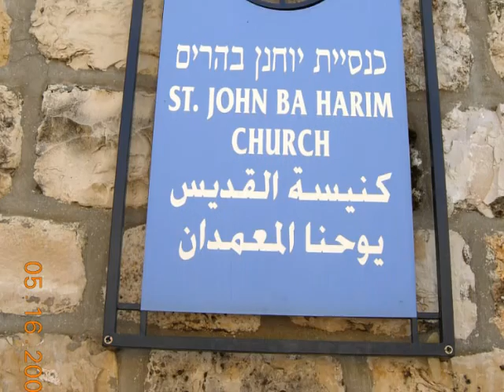Ein Karem - Here John the Baptist was born (Jerusalem, Israel) - Church of John the Baptist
סיור בעין כרם - כנסיית יוחנן בהרים  According to Christian tradition, John the Baptist was born in Ein Kerem, leading to the establishment of many churches and monasteries. According to the Bible, Mary went "into the hill country, to a city of Judah"[8] when she visited the home of Zechariah and Elizabeth. Theodosius (530) says that the distance from Jerusalem to the place where Elizabeth, the mother of John the Baptist, lived is five miles. The Jerusalem Calendar (dated before 638) mentions the village by name as the place of a festival in memory of Elizabeth celebrated on the twenty-eighth of August.[9] The Anglo Saxon Saewulf on pilgrimage to Palestine in 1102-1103 wrote of a monastery in the area of Ein Karim dedicated to St. Sabas where 300 monks had been "slain by Saracens.[10] The site of the crusader church was purchased by Father Thomas of Novaria in 1621. In 1672 the Franciscan order received a Firman from the Ottoman Sultan and 'large sums of mon[ies]' were expended in an extensive rebuilding programme. There are two churches by this name in Ein Kerem. One is a Catholic church built in the second half of the 19th century on the remnants of earlier Byzantine and Crusader churches. Inside are the remains of an ancient mosaic floor and a cave where, according to Christian tradition, John the Baptist was born. Additionally some remnants below the infrastructure of the building suggests the presence of Mikve a Jewish baptism bath that is dated to the 2nd temple period. The church is mentioned in the Book of the Demonstration, attributed to Eutychius of Alexandria (940): "The church of Bayt Zakariya in the district of Aelia bears witness to the visit of Mary to her kinswoman Elizabeth."